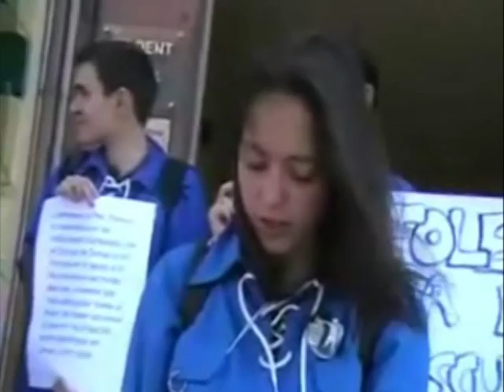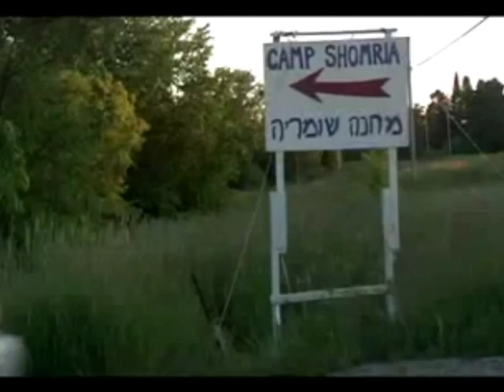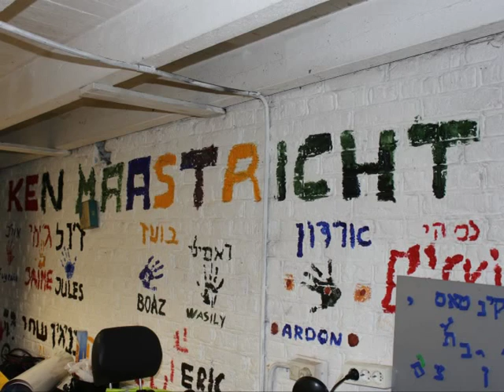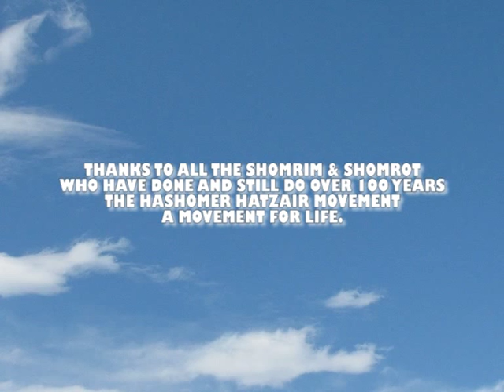השומר הצעיר העולמי - HASHOMER HATZAIR